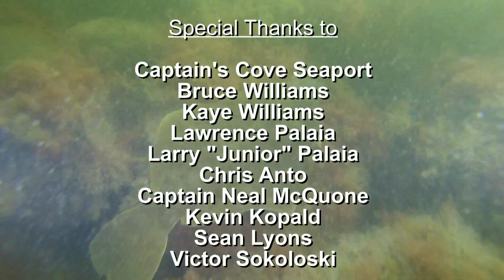GREAT POND RIDGEFIELD CT - SQUALUS MARINE DIVER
We were invited to dive in a private pond in Ridgefield Connecticut. What a fun little dive. We got to check out the freshwater fish! Large mouth Bass, Sunnies, Blue Gills and eels! Was a nice change of pace on a windy day!